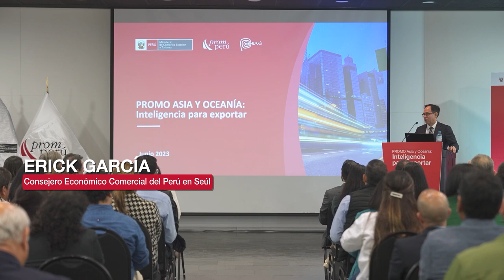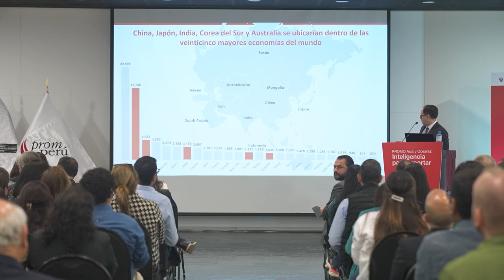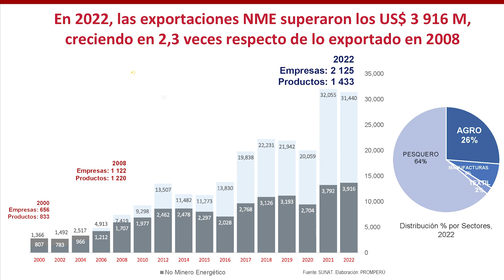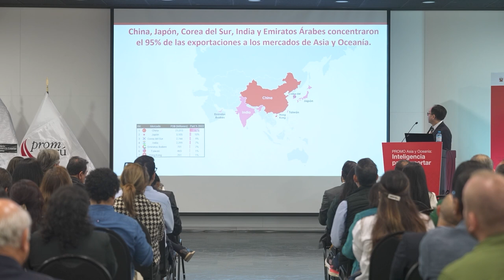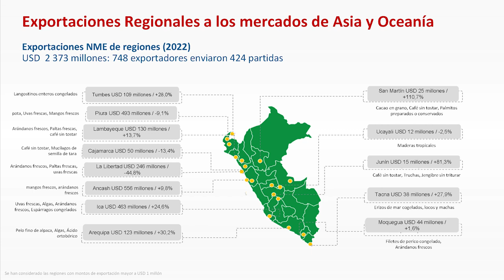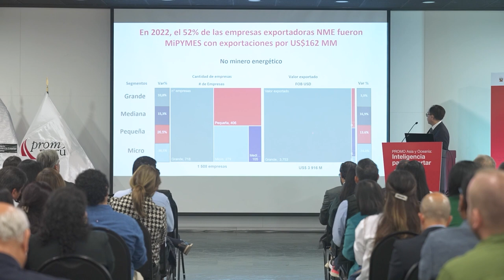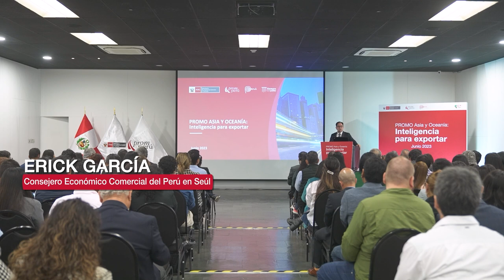Presentación General sobre los Mercados de Asia y Oceanía